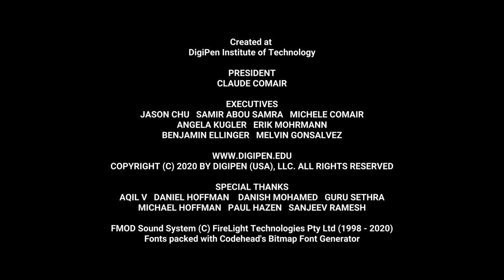NetGunner - Release Trailer